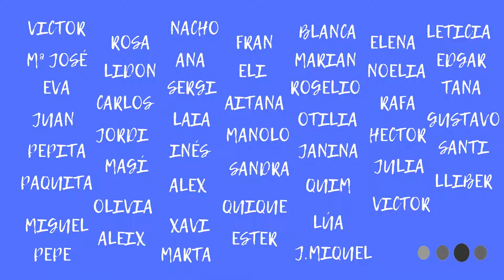PRIMER ANIVERSARIO - CUMPLIMOS UN AÑO!!!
6 de Marzo 2020- 6 de Marzo 2021
Sencillamente GRACIAS!!!